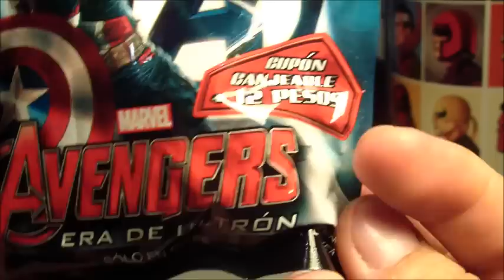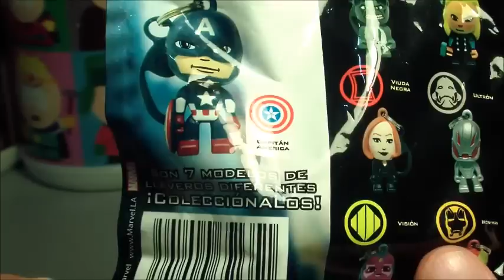Llaveros Canjeables de Gamesa Avengers Era de Ultrón Capitan America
En este video les muestro el llavero canjeable del Capitan America que saco Gamesa